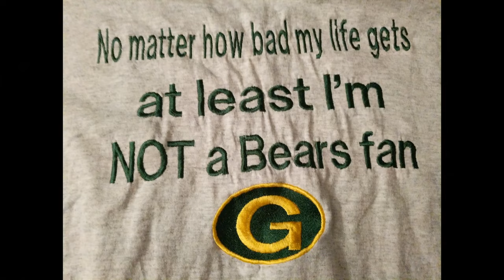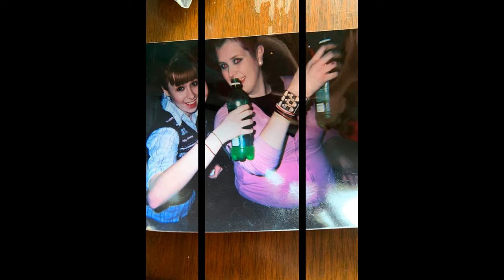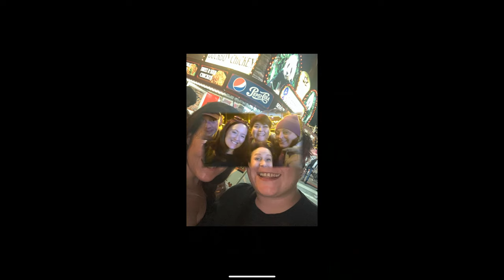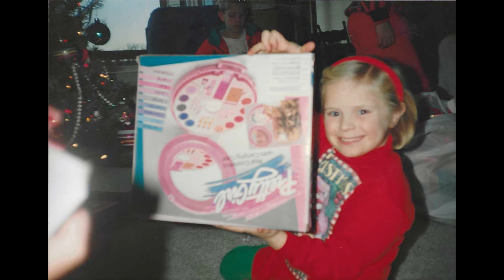In loving memory of Elizabeth Ross Van Housen.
A slideshow of pictures of Elizabeth Ross Van Housen.